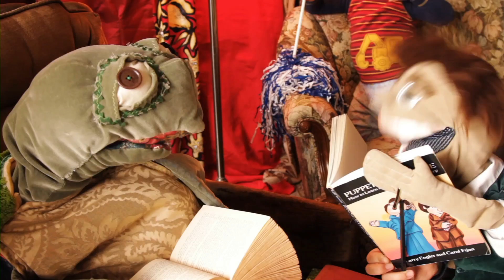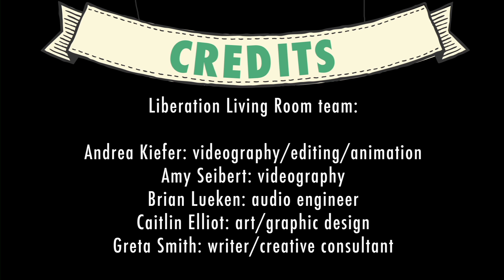Liberation Living Room: Will Oldham/Bonnie Prince Billy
Liberation Living Room is a concert and discussion based children's show created by Jacob Duncan, the leader of the jazz folk/rock band, Liberation Prophecy.This is the first Liberation Living Room episode. Will Oldham (Bonnie "Prince" Billy) is the special guest. He is accompanied by Liberation Prophecy. This episode takes place at Greenhaus in Louisville, KY, a locally and family-owned furniture store, for an audience of children and puppets. The puppets are provided by Squallis Puppeteers, which is run by Shawn Hennessy and Nora Christensen.

 "The children are the audience and the reason for the show, but for the adults who happen to be lucky enough to be chosen to accompany those children, they're also the most entertaining part of any episode. It is impressive—not only how engaged the children are, how intently they listen to the music, how eager they are to talk to the musicians and pick their brains, but also that Duncan has created a space in which the children are encouraged and expected to do those things.  The show never talks down to the audience.  Whether house band Liberation Prophecy is doing an avant garde arrangement of a tune, or a guest is playing a complex classical composition, or singing lyrics like Ben Sollee's "Some folks are heroes/others may be vilified/assess your losses/learn to diversify," the children are right there with the artists, riding their waves.

  The show is young . . . [but], has already attracted some respected guests, among them Grimes, songwriters Tyrone Cotton and Will Oldham, and superstar Norah Jones.  The children, however, are equally enthralled and thrilled at each recording, regardless of how well known the musicians might be.  Equally as important, to attend the live show is an opportunity for the adults in the audience--rubbing elbows with puppets, seeing the highly professional production crew grinning and giddy behind their cameras and microphones--to catch that child-like spirit and really drink in the Liberation Living Room motto, 'Everyone in this room is an artist.  Don't let anyone tell you different.'"  -Greta Smith

Will Oldham-songs, smiles, and vocals

Carly Johnson-backup vocals.
Jacob Duncan-clarinert/host
Ansen Banks- trumpet (guest)
Craig Wagner-guitar
Steve Good- bass clarinet
Chris Fitzgerald- bass
Mike Hyman- drums

Squallis Puppeteers

Nora Christensen
Shawn Hennessy

Liberation Living Room team:

Andrea Kiefer- videography/editing/animation

Amy Seibert- videography

Greta Smith- writer/creative consultant

Daniel Duncan
Janice Duncan
Michael Duncan